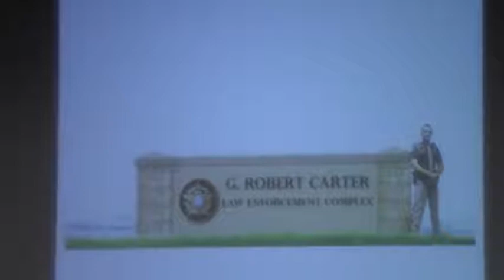7g. Naming of the Sheriff’s Office Law Enforcement Complex @ LCC Regular Session - 2014-12-09